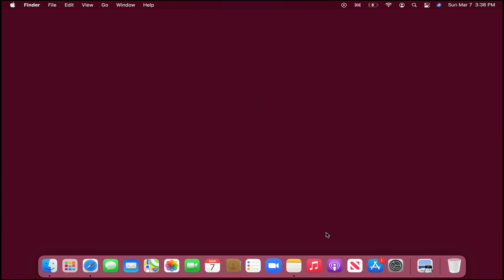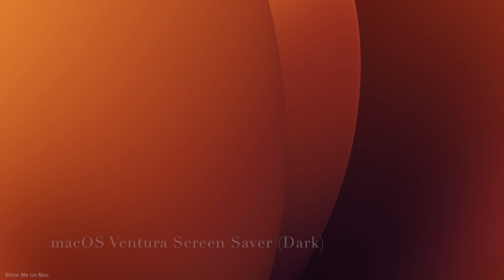The All-New macOS Ventura Screen Saver !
macOS Ventura Screen Saver

Watch the beautiful macOS Ventura Screen Saver or Screensaver in the Light and Dark versions.

0:00 macOS Ventura Screen Saver Light
2:00 macOS Ventura Screen Saver Dark